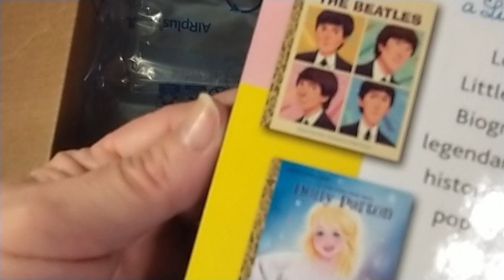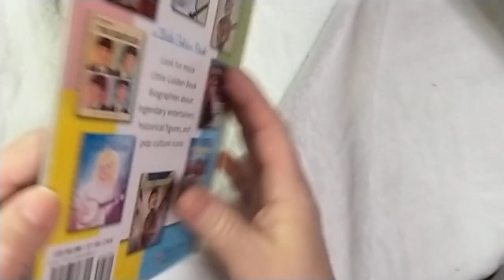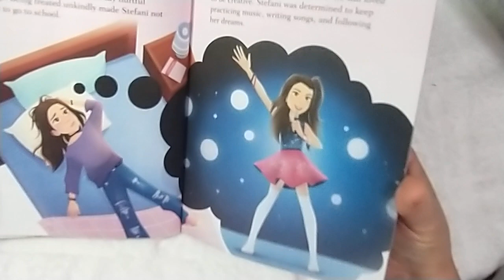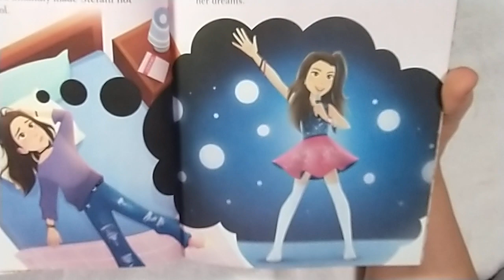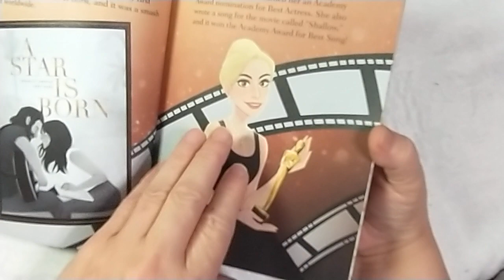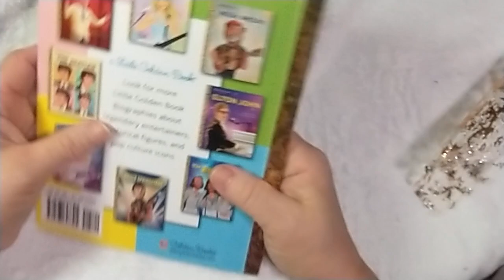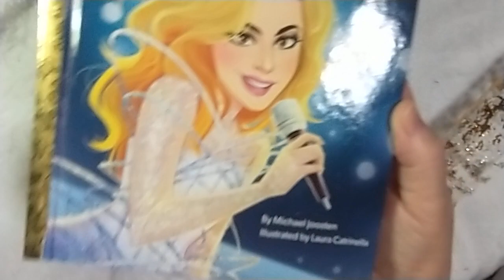2024 Lady Gaga Little Golden Book Review and Flip Through!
Lady Gaga Little Golden Book and her book "Channel Kindness" are both on Amazon and elsewhere.